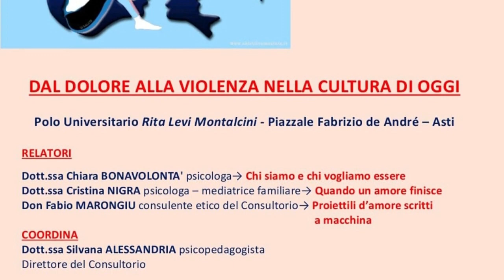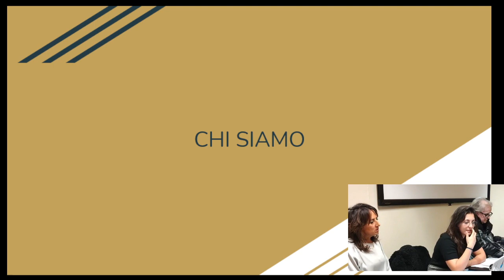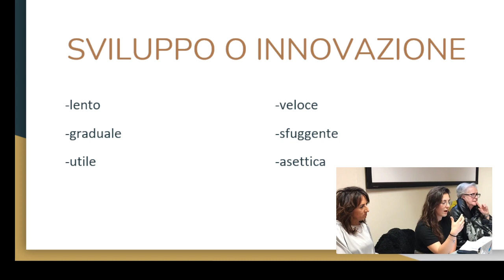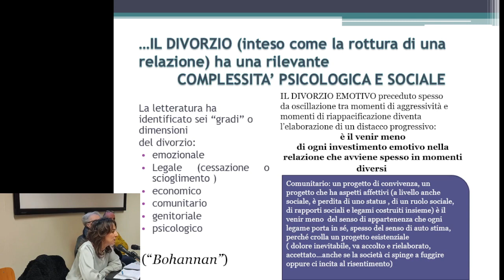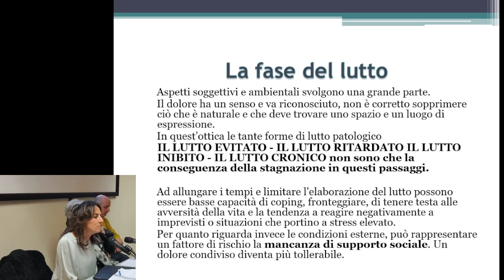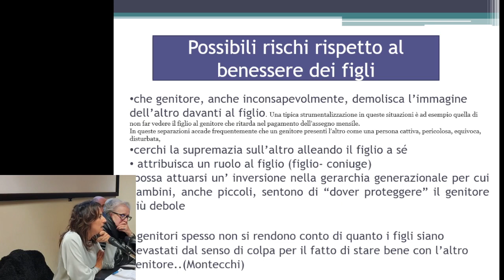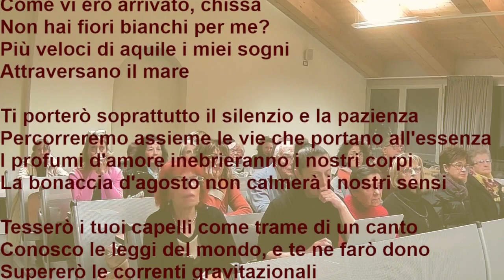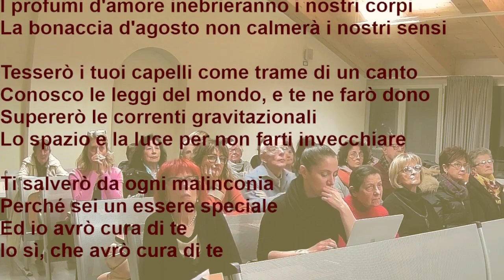Dal dolore alla violenza nella cultura di oggi - 1°dicembre 2023 - Polo Universitario - Asti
Convegno nell'ambito delle manifestazioni programmate per la "Giornata Internazionale contro la violenza sulle donne" organizzato dal Consultorio familiare "Francesca Baggio" e dal Centro Italiano Femminile (CIF) di Asti